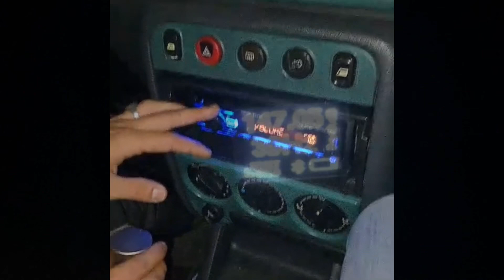DD audio 615e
Alpine ute-200 bt
Ssa spl
Soundigital 8000.1 evo4
Tuned 39